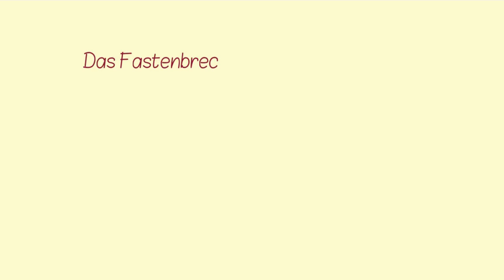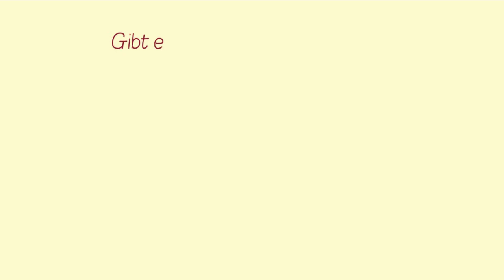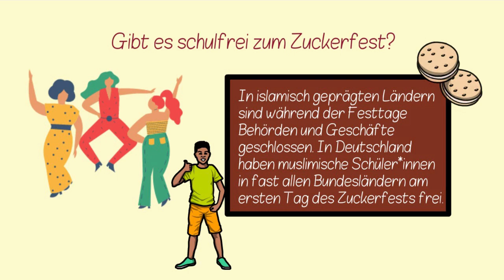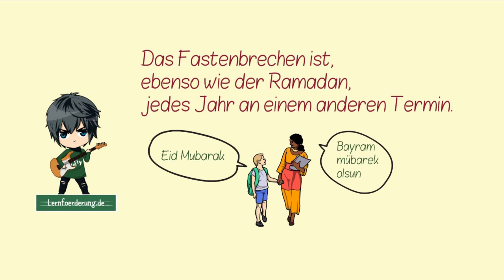Zuckerfest, ✅ Fastenbrechen oder🙏🏽 Ramadanfest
🙏🏽 Du begehst den Ramadan, du interessierst dich für den Fastenmonat der Muslime oder möchtest wissen, was das Zuckerfest ist?
💥💥 NUR für euch: Das 𝗚𝘂𝘁𝗲-𝗡𝗼𝘁𝗲𝗻-𝗣𝗿𝗶𝗻𝘇𝗶𝗽 zum absoluten Schnäppchenpreis von 1,99 €

Uta❤️🧡💛